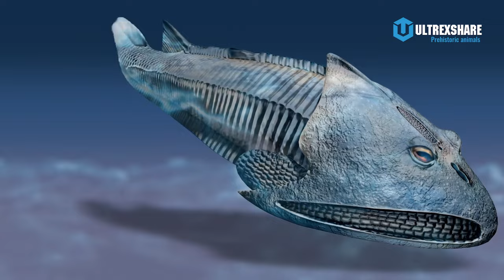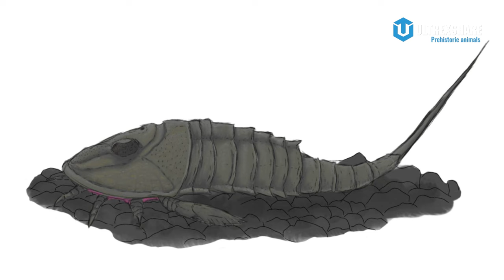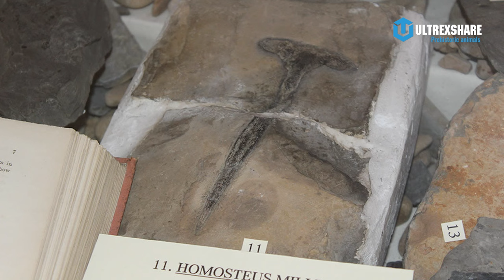CÁC SINH VẬT KỲ DỊ ĐẠI DIỆN CHO SỰ SỐNG KỶ DEVON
✪ Kênh Youtube trực thuộc hệ thống Ultrex Media!